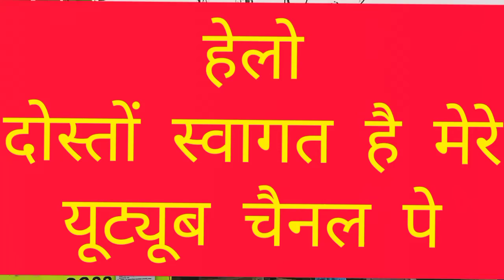central park kharghar